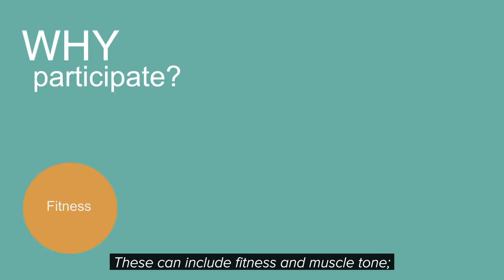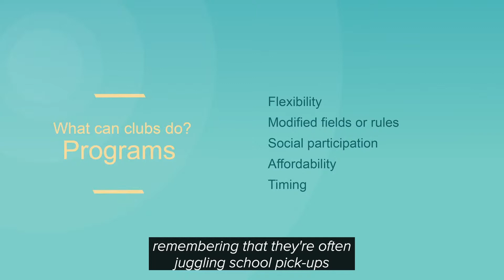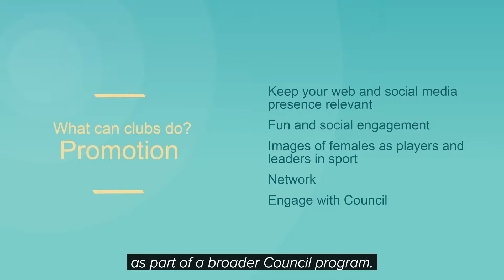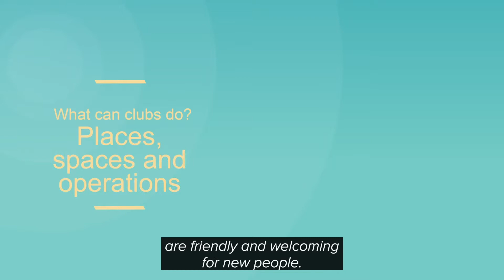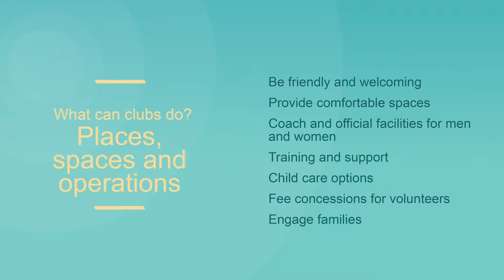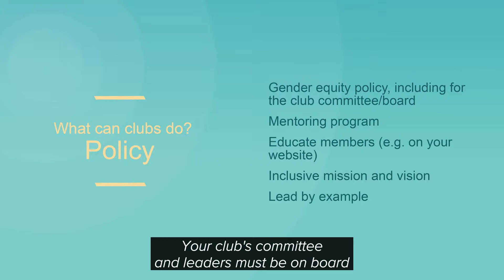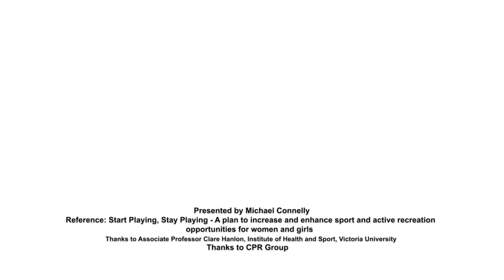Female participation in sport through parenting and family years.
Follow Stacey’s journey in sport to learn from her experiences to assist in ideas for female participation.